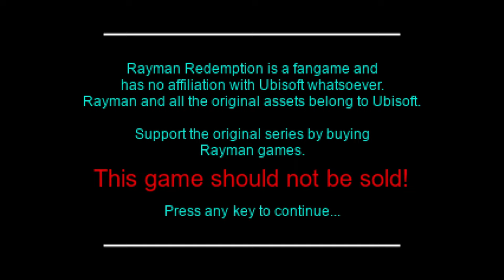Rayman Redemption - World 7 Candy Chateau(Part 3)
I meant to upload this 32 days ago.